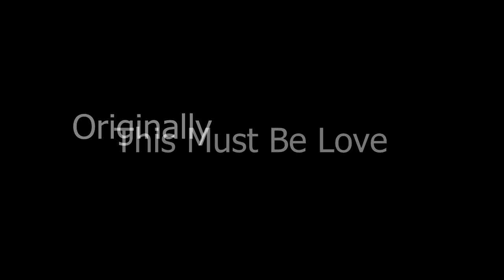this must be love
Chris Harper performs "This Must Be Love" for the Facebook Theme Music Group